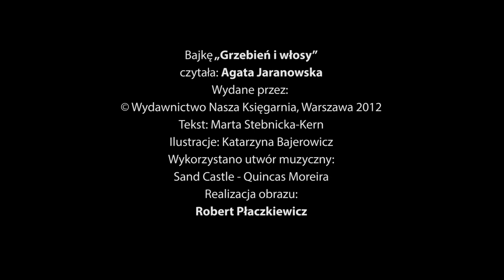"Riwiera dzieciom"- odcinek 13- bajka "Grzebień i włosy"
Autor: Ludwik Jerzy Kern
This edition copyright by Wydawnictwo "Nasza Księgarnia", Warszawa 2012
Text copyright by Marta Stebnicka-Kern
Ilustracje Katarzyna Bajerowicz